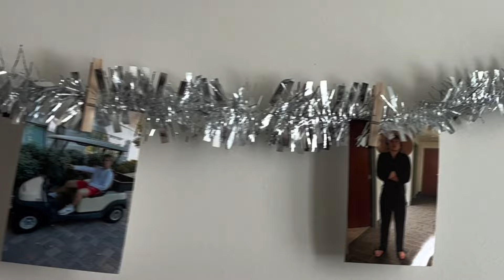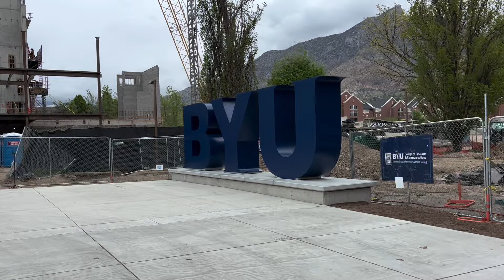My LAST 24 Hours as a BYU Freshman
"Goodbye may seem forever.
Farewell is like the end,
But in my heart's a memory,
And there you'll always be."

The last 8 months have been the best 8 months of my life. I've met so many people, made so many friends, and learned so much. I'm really going to miss it. I know that I was meant to come to BYU, and that God has a plan.

"Trust in the Lord with all thine heart; and lean not unto thine own understanding.
- Proverbs 3:5-6